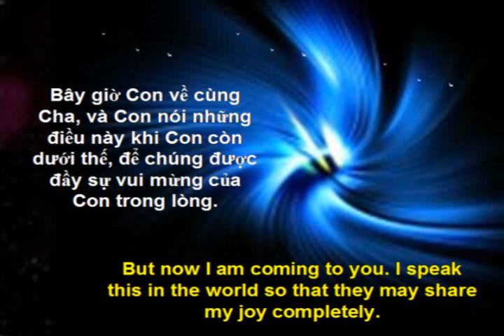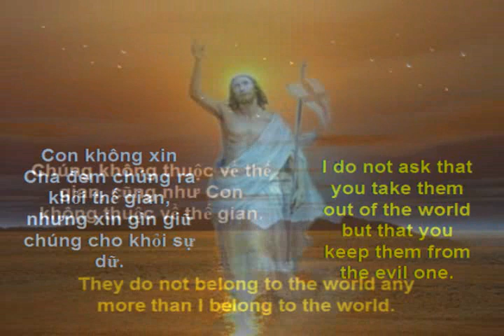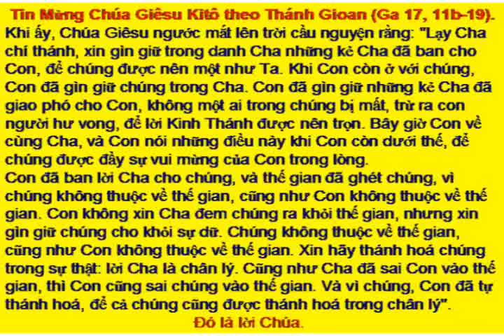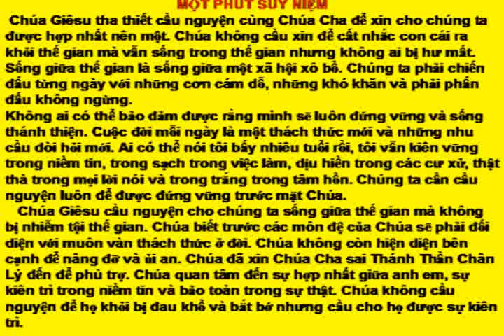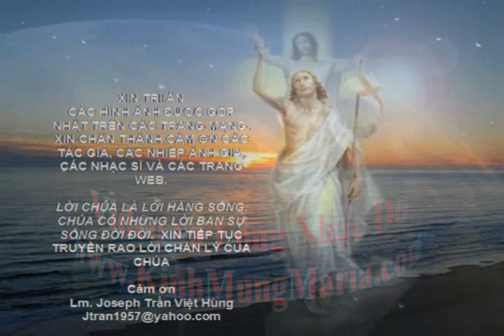Suy Niem Phuc Am Chua Nhat 7 Phuc SInh: Le Chua Len Troi (20/5/2012)